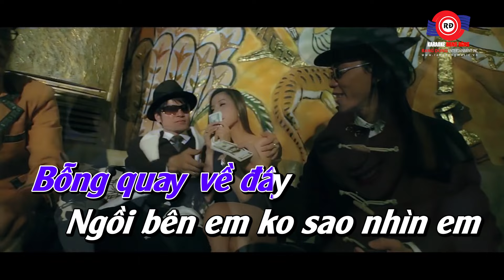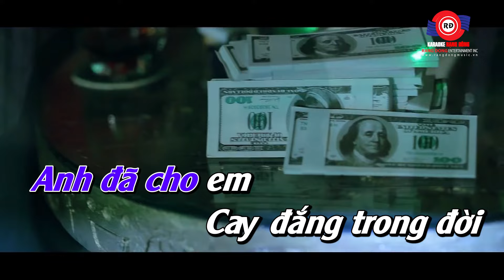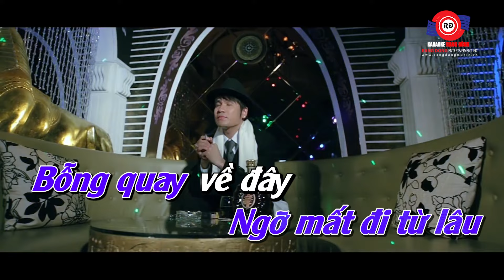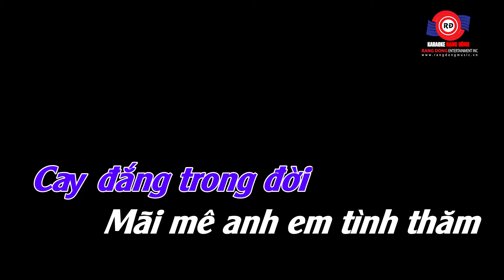TRẮNG TAY MỚI BIẾT - KARAOKE (BEAT GỐC) || LƯƠNG GIA HUY || Trắng tay ân tình quay về bên anh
🎤KARAOKE: TRẮNG TAY MỚI BIẾT - KARAOKE (BEAT GỐC) || LƯƠNG GIA HUY
🎤Sáng tác: Huỳnh Bảo Khang

Lời bài hát:

Cười vì một cuộc đời, ngày xưa kia khi anh giàu sang
Ai nói anh em tinh thăm, nhưng đến nay xa cơ không còn
Buồn vì một cuộc tình, ngày nào anh không biết trân trọng
Ngỡ mất đi từ lâu bỏng quây về đây, ngồi bên em không sao nhìn em
Ngồi bên em tim anh bật khóc, thời gian qua anh cho em cay đắng trong đời
Mải me anh em tình thăm, bỏ quên sâu lưng một người
Trắng tay thăm tình đã rời xa anh, bỏng chóc cơn nghe đâu lòng
Trắng tay ân tình quay về bên anh.

Ngồi bên em không sao nhìn
Em ngồi bên em tim anh bật khóc
Thời gian qua anh cho em cay đắng trong đời
Mãi me anh em tình thăm
Bỏ quên sâu lưng một người
Trắng tay thăm tình đã rời xa anh
Bỏng chóc cơn nghe đâu lòng